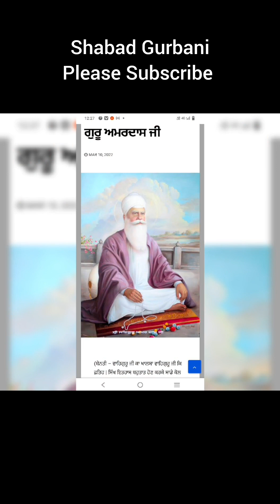Dukh Bhanjan Tera Naam Ji, ਦੁਖ ਭੰਜਨੁ ਤੇਰਾ ਨਾਮੁ ਜੀ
Dukh Bhanjan Tera Naam Ji
ਦੁਖ ਭੰਜਨੁ ਤੇਰਾ ਨਾਮੁ ਜੀ

Shabad Gurbani from Harmandir Sahib.
we Will try to arrange best Shabad collection for you

Why is Gurbani important?

What are the holy words of the shabad called?

Who created Gurbani?

What language is Gurbani written?

What is the meaning of Gurbani name?

What is God's name in Sikhism